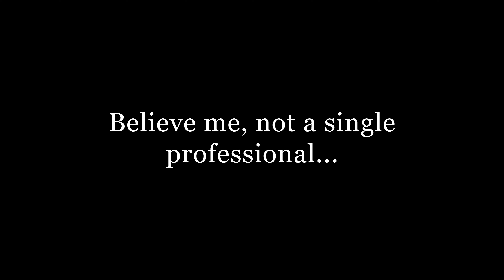PRATA Riverside Village: ask any architect.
"Ask any architect..."

José Cabral

AMI 12518
Agent Centric – Mediação Imobiliária, Lda.